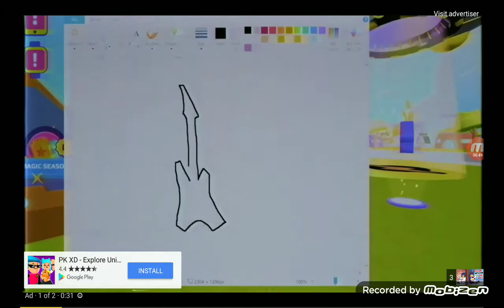Aaron is Lone Wolf